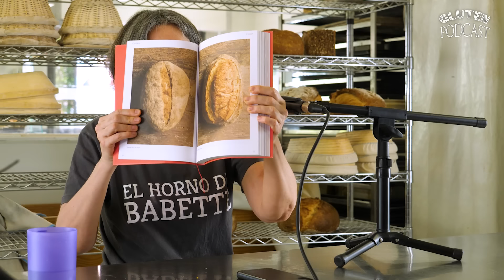Gluten Podcast #15 - Beatriz Echeverria "El Horno de Babette"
Bea Echeverría, de El Horno de Babette, es reconocida como una de las pioneras en la creación de contenido de panadería en Español en la historia de internet. Sus recetas han sido vistas por una gran cantidad de personas, contribuyendo así a la cultura del pan en todo el mundo.

En la actualidad, Bea ha establecido su propia escuela de formación y cuenta con más de 5 panaderías ubicadas en Madrid. En el día de hoy, nos adentraremos en el mundo del pan explorando los errores clásicos y recibiendo valiosas recomendaciones de Bea, quien se destaca por su habilidad para comunicar de manera sencilla.